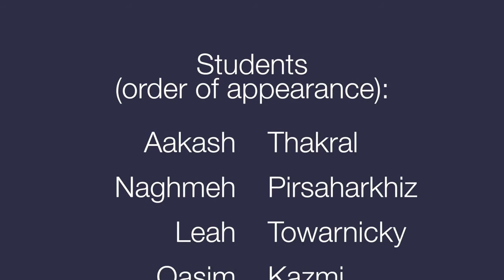СИМУЛЯЦИЯ дистоции плечиков в Центре усовершенствования врачей ANOVA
Добро пожаловать в Центр передовых технологий и усовершенствования врачей ANOVA. Симуляционный центр предназначен для повышения профессиональных навыков и опыта интернов в сфере Здравоохранения для обеспечения безопасности пациентов. В центре есть стационарные амбулаторные палаты, отделение интенсивной терапии, отделение неотложной помощи.
Сегодня я, доктор Эмили Марко и стажеры воспроизведем образовательную программу с применением многофункционального манекена имитации родов (роженицы и новорожденного) Noelle, Ноэлье VII для отработки профессиональных навыков оказании медицинской помощи при акушерском вмешательстве.
Симулятор имитирует обструктивные роды, включая реалистичную дистоцию плечиков. Стажерам доступна отработка  разных техник и приемы устранения данной проблемы, используя прием Мак-Робертса, прием Вудса, роды в коленно-локтевом положении и многое другое.
К симулятору идет комплект родов и родовспоможения Simulation Learning Experiences с библиотекой записанных сценариев. Все сценарии основаны на реальных событиях. Комплект учебных симуляционных сценариев родов и родовспоможения (SLE) разнообразит обучение стажеров благодаря ориентированным на результат симуляциям различных клинических случаев. В него входят девять сценариев, а также методическое руководство для инструктора, облегчающее планирование, подготовку и проведение каждого сценария:
1. Эмболия амниотической жидкостью.
2. Роды с тазовым предлежанием.
3. Отравления сульфатом магния.
4. Нормальное влагалищное родоразрешение.
5. Отслоение плаценты.
6. Послеродовое кровотечение.
7. Преэклампсия.
8. Выпадение пуповины.
9. Дистоция плечиков.

Многофункциональный манекен имитации родов (роженицы и новорожденного) Noelle, Ноэлье VII представлен на сайте мир манекенов (Каталог № 12023)